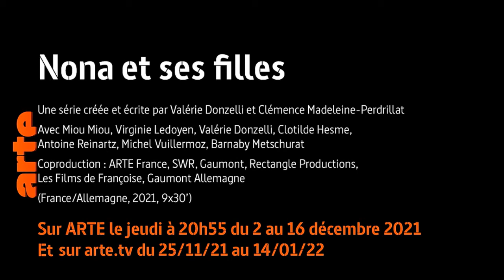Nona et ses filles - Bande annonce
BA de la série réalisée par Valérie Donzelli avec Miou Miou, Virginie Ledoyen, Valérie Donzelli, Clotilde Hesme, Antoine Reinartz, Michel Vuillermoz, Barnaby Metschurat, Rüdiger Vogler, Christopher Thompson...
Diffusion sur Arte TV du 25 novembre 2021 au 14 janvier 2022 et tous les jeudis à 20h55 du 2 au 16 décembre 2021.